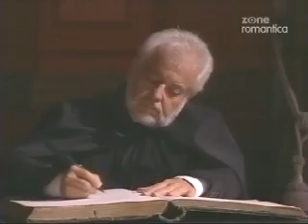Niewolnica Isaura odc 157